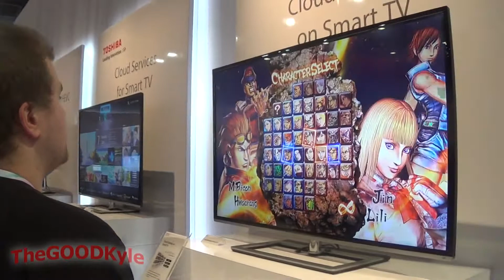CES 2014: Cloud Gaming in Toshiba's Booth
So as you can probably tell by the title of this article, this was in the Toshiba booth of CES 2014. They, too, apparently have a cloud gaming service they're trying to push out. However, it is significantly behind the PlayStation Now. I don't believe the video below will do the problems justice but this streaming service was horribly choppy, frame rate problems up the wazoo, and incredibly hard to play. So much so that fellow blogger, hojjosh, couldn't continue watching because it was hurting his eyes. Plus all these problems don't equate to a good fighting game experience. But I agree with another blogger's sentiment that I'm glad I got hands on time with PlayStation Now. Who knows how I'd feel about streaming video games if I started off with this.